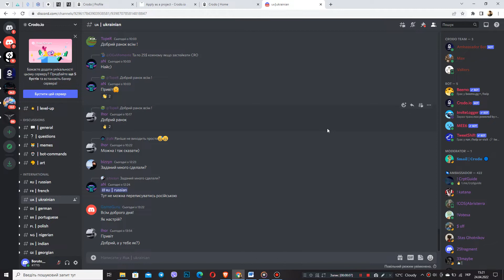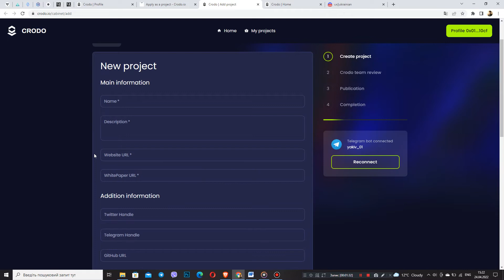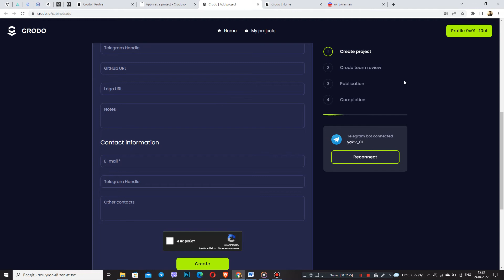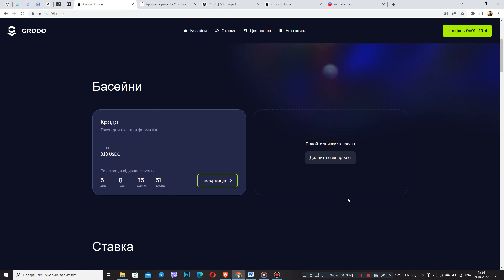CRODO = TOP1 IDO platform/ Як подати заявку, як проекту на плтаформі Crodo?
Привіт мої хороші. На зв’язку MR. Атлант, радий вітати вас на своєму каналі. І в цьому відео ми поговоримо, про те ,як подати заявку, як проекту на даній платформі Crodo. Це відео буде макс. Корисно власне для майбутніх проектів але і також для усіх користувачів. Ото, ж бо ми починаємо…

9